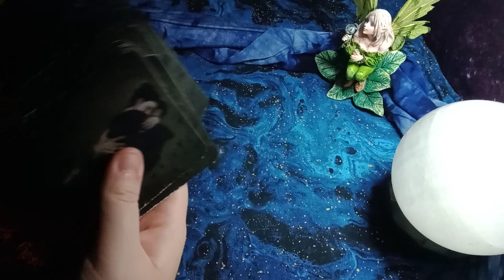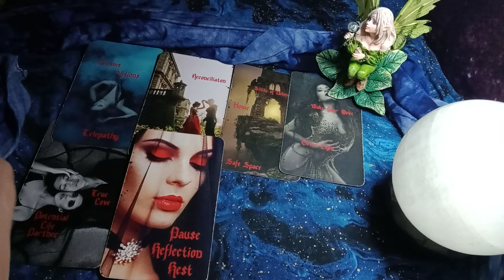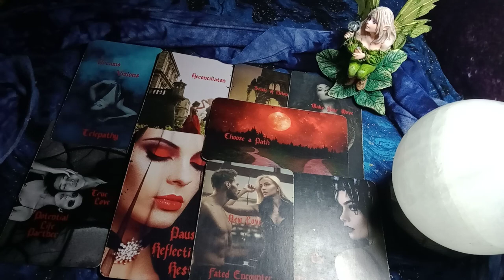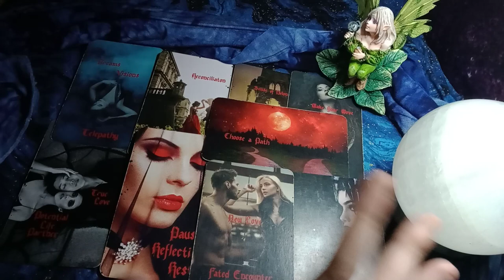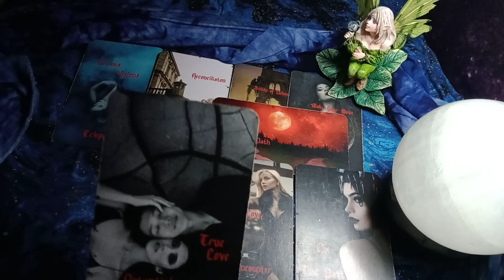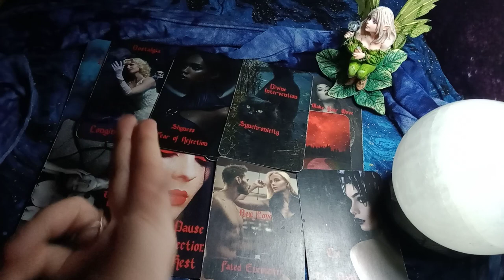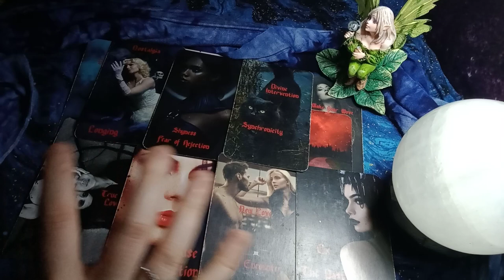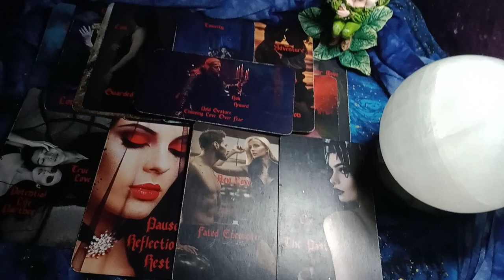SCORPIO - THEY WANT TO COME BACK THE RIGHT WAY (LOYAL+STABLE) FINALLY CHOOSING YOU OVER THE KARMIC!